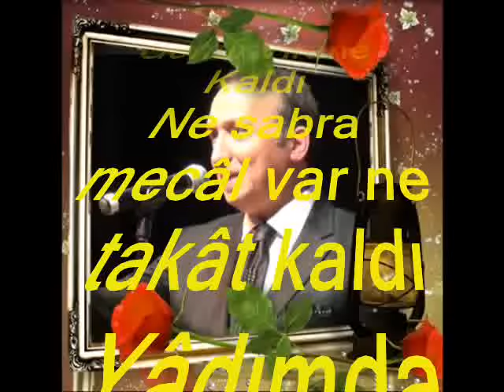V.Kaptan YURDAKUL-Haber Gelmez Gönül Virane Kaldı (HİCAZ)R.G.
SOLİST:
*V.KAPTAN YURDAKUL*
VİDEOYU YAPAN
*RECEP GAYRETLİ*
GÜFTE: ---
BESTE: NACİ TEKTEL
USUL: CURCUNA
MAKAM: HİCAZ
Haber Gelmez Gönül Virane Kaldı
Ne sabra mecâl var ne takât kaldı
Yâdımda teselli bahâne kaldı,
Üç beş gün ömür var daha ne kaldı.